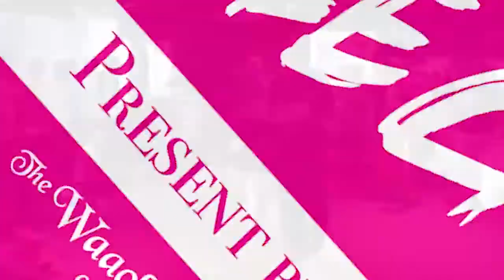BATTLECAT VOL.III 2013 [POP SIDE PRELIM] GROUP 1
BATTLECAT VOL.III HONG KONG

The background starts come from an english slang "CAT", a person.
Cats love to play, fight, gathering everywhere,
they got attitude, cool and freedom.
"BATTLECAT" an internatinal street dance local battle in Hong Kong since 2011,
to sharing for what we love, what we dream!!

DANCE IS BRINGING US COME TOGETHER!
NO HATRED, NO DISTANCE, NO DISCRIMINATIONAL!

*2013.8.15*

*1ON1 POPPING / 1ON1 LOCKING / 2ON2 WAACKING*

POPPING JUDGE:
KEI @Co-thkoo/YO-BBO/FAB5BOOGz (JAPAN)

LOCKING JUDGE:
YUKARI @Bitter Box Sisters/RzmanatiC (JAPAN)

WAACKING JUDGE:
CHERRY & EBONY @Foret Noire' (CANADA)

DJ: DEEJAY BATSU (JAPAN)

MC: FUNKY DEEGOR (HONG KONG)

SPECIAL APPEARANCE:
POP SIDE/ EUN.G(KOREA)
LOCK SIDE/ LUNA(KOREA)
WAACK SIDE/ MC JO & EL J(KOREA)

GUEST PERFORMANCE:
INTERNATIONAL WAACKERS FROM CANADA, TAIWAN, KOREA & HK
LUNA(KOREA) FEAT. LOCK DA HELL(HK)
ROSECOCO(TAIWAN)

BILLY CHAN DANCE CONCEPT
GARAGE
IMEGO
WESTART
KISSFUNK CLOTHING CO.

THANK YOU FOR SPECIAL SUPPORT:
URBAN PLAY SEOUL
SODANCE STUDIO

WAACK OF FAME PRESENTS.